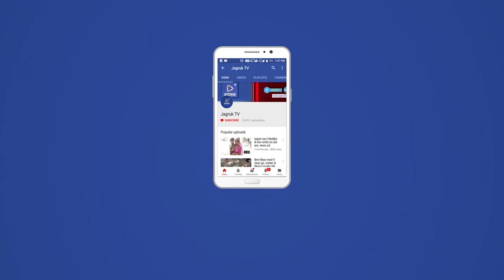साण्डेराव : महिला सरपंच के पति नरेंद्र देवासी के साथ हाथापाई का वीडियो सोशल मीडिया पर वायरल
सुमेरपुर उपखंड के सिंधु गांव में ग्राम पंचायत कार्यालय में महिला सरपंच के पति नरेंद्र देवासी के साथ में हाथापाई का वीडियो सोशल मीडिया पर वायरल हुआ जिसके बाद में लगातार 10 से 15 दिनों से यह सोशल मीडिया पर वीडियो घूम रहे हैं जब इस संबंध में महिला सरपंच के पति नरेंद्र देवासी से मीडिया ने बातचीत की तो उन्होंने बताया कि यह मामला हमारे पारिवारिक था और नल कनेक्शन की बात को लेकर के हाथापाई हुई। लेकिन सबसे बड़ी यह बात की पारिवारिक मामले की बात पंचायत कार्यालय भवन में क्यों हुई दूसरा प्रश्न यह की महिला सरपंच के पति नरेंद्र देवासी पंचायत कार्यालय में क्या कर रहे थे। सुमेरपुर उपखंड में जहां पर महिला जनप्रतिनिधि हैं वहां पर लगातार महिला जनप्रतिनिधियों के पति द्वारा राज कार्य में हस्तक्षेप करने से लोग परेशान हैं। जिसको लेकर के इस तरह की घटनाएं हो रही हैं। 2 दिन पहले ही खिंमाड़ा ग्राम पंचायत के सरपंच पूजा देवासी उनके पति मगारम देवासी के खिलाफ में खिमाडा ग्राम पंचायत के ग्रामीणों द्वारा पंचायत समिति मुख्यालय पर विरोध प्रदर्शन किया था और महिला सरपंच व उसके पति पर जमीन हड़पने का गंभीर आरोप लगाया था। जिसके बाद वहां के ग्राम विकास अधिकारी मांगीलाल मेगवाल को तुरंत प्रभाव से हटाया।

इन्होंने कहा -
हमारे पारिवारिक मामला ही था नल कनेक्शन की बात को लेकर के हमारे परिवार के व्यक्ति के साथ में ही हाथापाई हुई थी लेकिन इसकी सूचना पुलिस थाने में भी दी और मामला का राजीनामा भी हो गया है